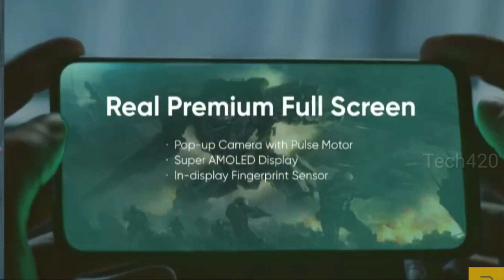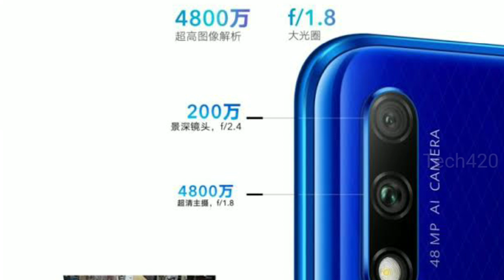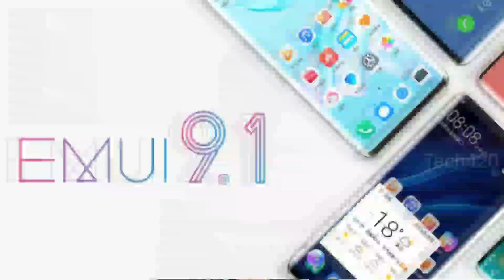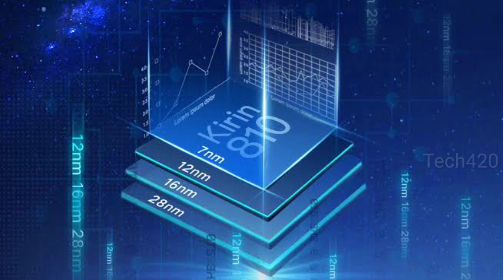Honor 9X vs Realme X - எந்த எக்ஸ் வாங்கலாம்? 🔥🔥🔥Kirin810 vs Snapdragon710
🔥Honor9X smartphone was launched in July 2019. The phone comes with a 6.59-inch display with a resolution of 1080x2340 pixels at a pixel density of 391 pixels per inch (ppi).

🔥Honor 9X is powered by an octa-core Kirin 810 processor. It comes with 4GB of RAM.

🔥The Honor 9X runs Android Pie and is powered by a 4,000mAh battery.

🔥As far as the cameras are concerned, the Honor 9X on the rear packs a 48-megapixel primary camera with an f/1.8 aperture and a second 2-megapixel camera with an f/2.4 aperture. It sports a 16-megapixel camera on the front for selfies, with an f/2.2 aperture.

🔥The Honor 9X runs EMUI 9.1.1 based on Android Pie and packs 64GB of inbuilt storage that can be expanded via microSD card (up to 512GB). The Honor 9X is a dual-SIM smartphone that accepts Nano-SIM and Nano-SIM cards.

🔥Connectivity options on the Honor 9X include Wi-Fi 802.11 a/b/g/n/ac, Bluetooth v5.00, USB Type-C, and Headphones. Sensors on the phone include fingerprint sensor.

🔥The Honor 9X measures 163.10 x 77.20 x 8.80mm (height x width x thickness) and weighs 206.00 grams. It was launched in Magic Night Black, Charm Sea Blue , and Red colours.

🔥The Realme X features a 6.53-inch FHD+ (2340x1080 pixels) AMOLED display. For a truly edge-to-edge experience, there's a pop-up 16-megapixel Sony IMX471 selfie camera.

🔥Under the hood is a Qualcomm Snapdragon 710 chipset. Other features include a dual-camera setup (48-megapixel+5-megapixel), 3,765mAh battery with VOOC support, and an in-display fingerprint sensor.

🔥On the software front, the device runs Android 9 Pie-based ColorOS 6.
📱Best Budget Smartphones on amazon📱
♥Oppo K3(₹17000)
♥Redmi 6 Pro(₹9999)
♥Samsung M20(₹11999)
♥Coolpad cool 3(₹7990)